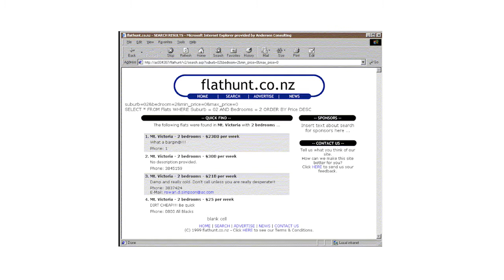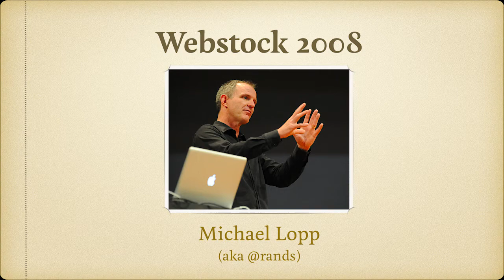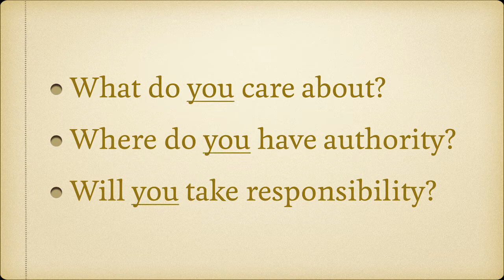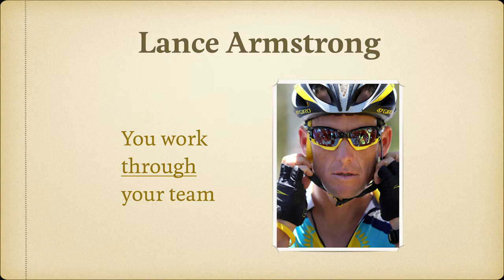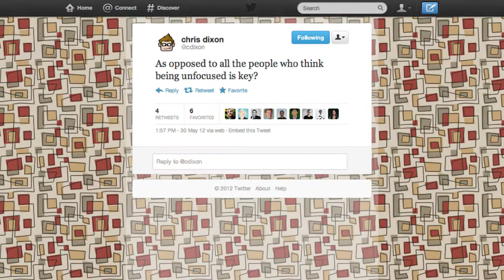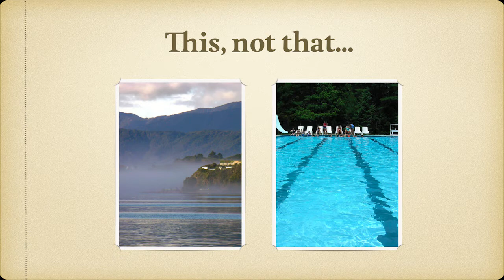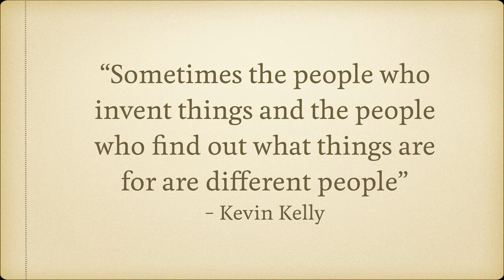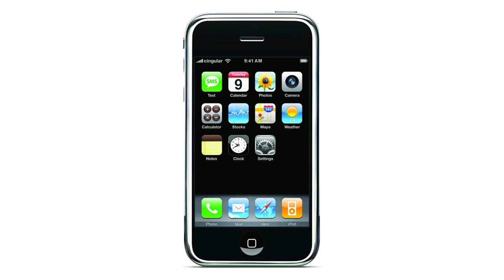Rowan Simpson: How to be a Good Dictator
Rowan talks through 3 roles that make a good tech product team: a good coder, a good designer, and a good dictator. In particular, what does it take to be a good dictator?

This talk was filmed as part of our Xero Summer Tech Talks in Wellington, 2014/15.